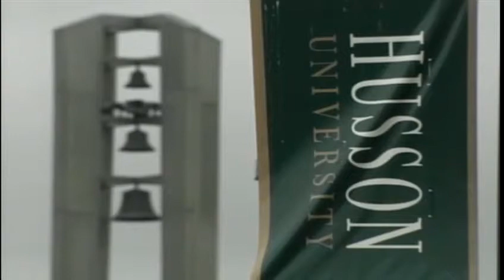Investigation into minister's death revealed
The latest on the investigation into the death of Rev. Robert Carlson.